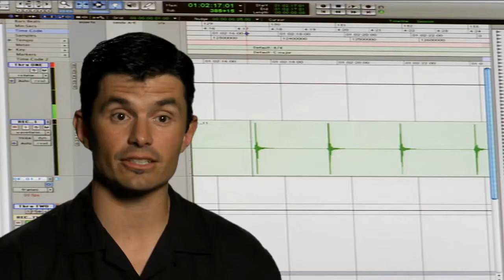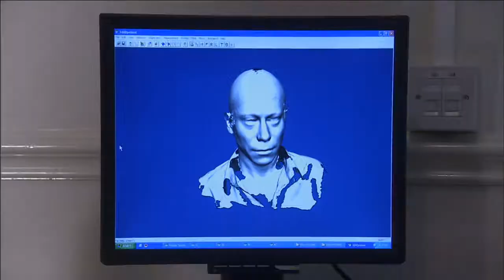Quantum of Solace - Behind the Scenes - Movie-to-Game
A behind-the-scenes look at the making of the Quantum of Solace video game coming this Fall from Activision.